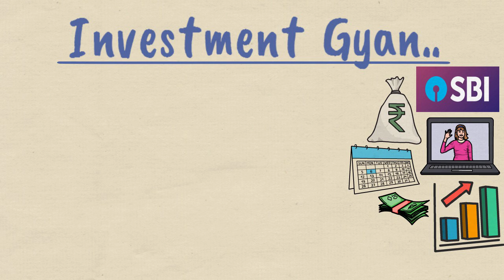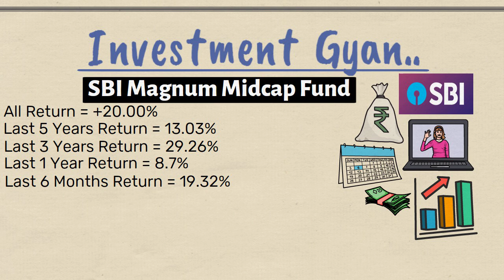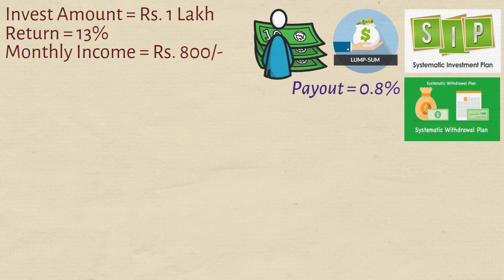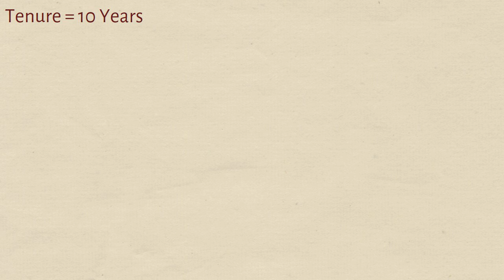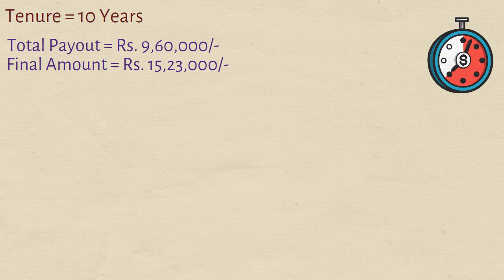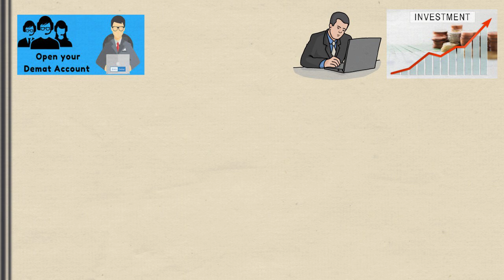SBI शानदार Fix Income प्लान || हर महीने पाएं 8000/- रु || जमा पैसे भी डबल से ज्यादा मिलेंगे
sbi fix income plan sbi monthly income plan sbi best income plan SBI शानदार Fix Income प्लान || हर महीने पाएं 8000/- रु || जमा पैसे भी डबल से ज्यादा मिलेंगे

Mutual Funds  & Share Market में निवेश के लिए FREE में ONLINE Account खोलें -

In this video, we'll be discussing the SBI Magnum Midcap Fund. This fund provides moderate to high growth opportunities in listed companies across various sectors. If you're looking for a reliable and stable mutual fund with moderate to high growth potential, then this may be the fund for you!

This video is full of useful information about the SBI Magnum Midcap Fund. We'll discuss the fund's objectives, and talk about the risks and rewards associated with investing in this fund. If you're interested in learning more about this fund, then be sure to watch the video!